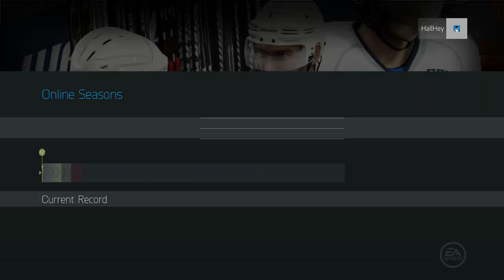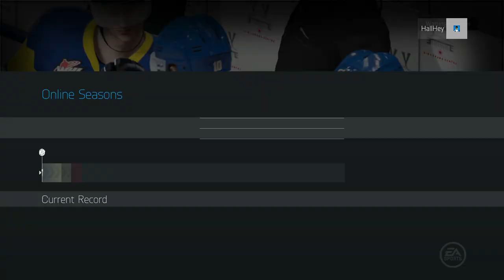NHL 15 HUT ROULETTE Ep.13 - "Exciting New Line-Ups!"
Rules:
2. Lose = Get rid of x players depending on loss streak
4. Hat-Trick = Special Card Upgrade to the player
5. Shutout = +5 Goalie Training + 1 x Change Team/Position Change
6. Get a special card for 5 game win streak